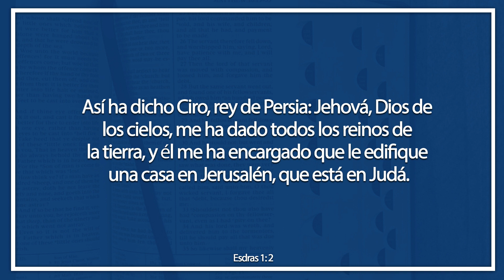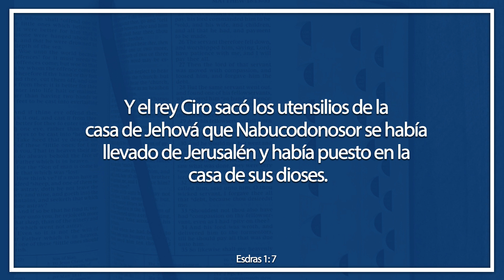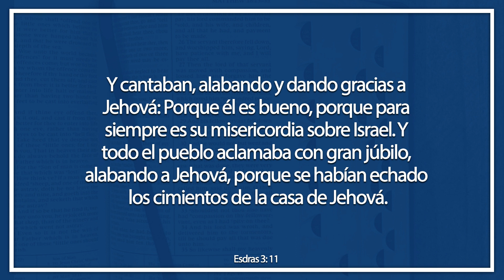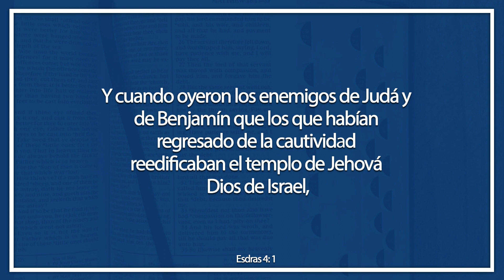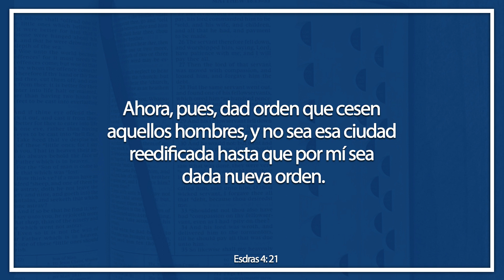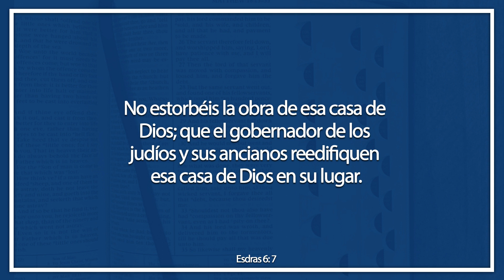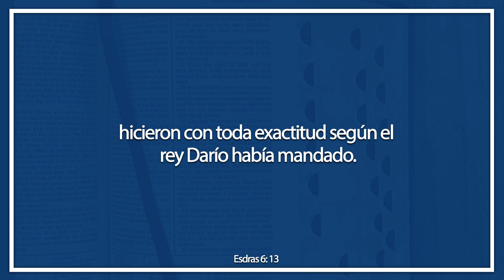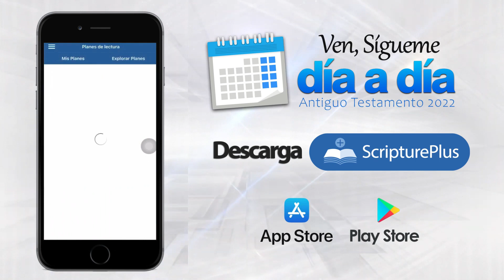Los libros de Esdras y Nehemías | Ven, Sígueme Día a Día | Libro de Esdras y Nehemías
Es maravilloso ver cómo Dios obra por medio de cualquier persona. El rey Ciro y el rey Dario fueron claves para la reconstrucción del templo y de la adoración. La libertad religiosa, aunque por un momento se ve coartada en este relato, vuelve a fundamentarse haciendo que el pueblo judío se sienta tranquilo y respaldado por su rey.